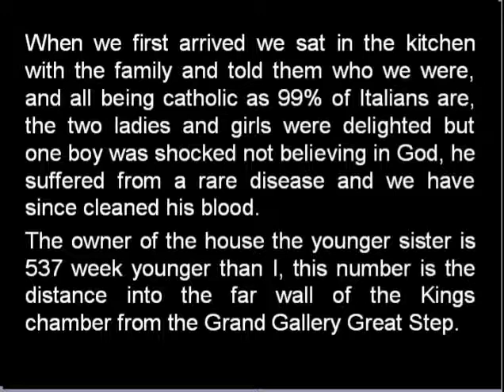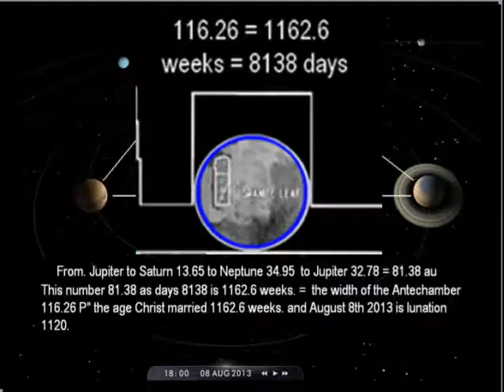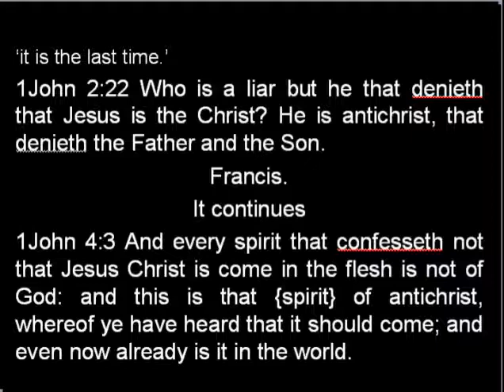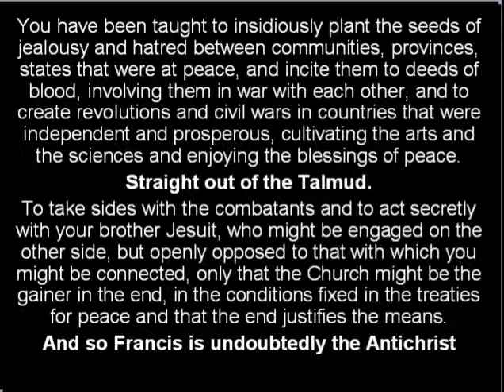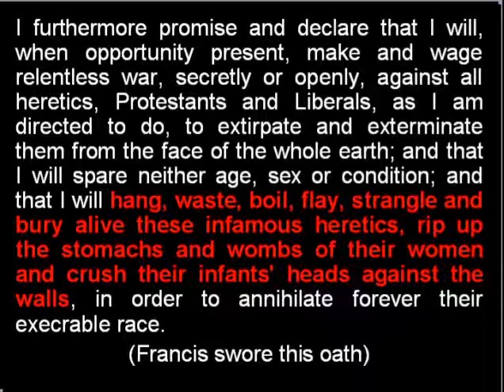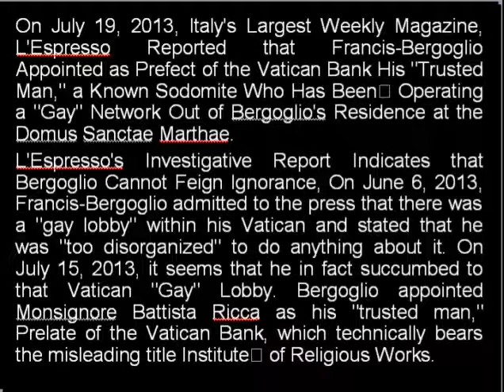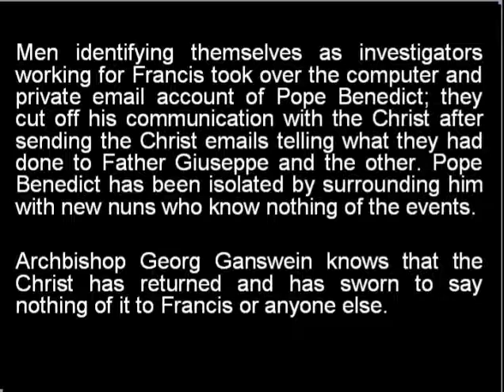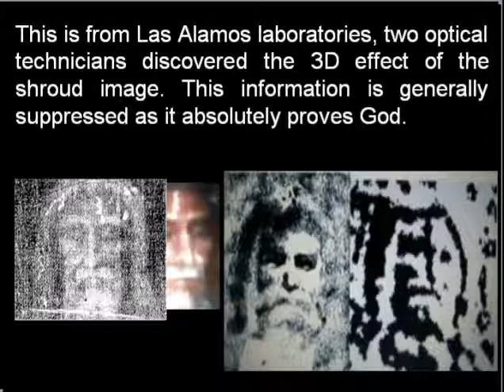Antichrist Francis Abomination that makes Desolate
Francis the Antichrist 666 of the Revelation, has denied the coming of the Christ in the flesh told to him by Pope Benedict on March 23rd 2013 in the private meeting at Castel Gandolfo, he refused to believe Benedict XVI and rejected the evidence presented to him by Benedict including a video made for him by the Christ Brian Leonard Golightly Marshall, thereby fulfilling prophecy of the Beast Antichrist revealed after the 7 kings of the Revelation 17:11 of which Benedict is the 7th who returns as Pope under the Christ who destroys the Vatican and Francis, the beast who had Fr. Giuseppe Civello and Sister Maria Della Rosa kidnapped the night of April 2nd 2013, Giuseppe charged with treason for helping Benedict upload the Apostolic Letter he wrote announcing to the world the return of Salvator Mundi the Word of God re-incarnate in the most royal person of Brian Leonard Golightly Marshall, also Monsignor Giovanni Rossini defrocked and feared murdered the same night, later the thugs working for Francis reported with a notice on facebook and a funeral card into the Christs email, that Giuseppe had been gunned down "the leaden bullet" on April 13th 2013, Francis a Jesuit has sworn the abominable Jesuit oath, he is the Antichrist and is not telling the 1.2 billions Catholic faithful that indeed the Christ is returned as he promised.